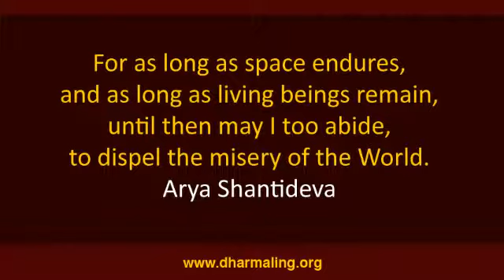Lama Shenpen Rinpoche - How to Meditate, part 1 (with Slovene translation)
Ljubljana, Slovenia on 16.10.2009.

If you want to use these videos, please request permission from Dharmaling. You can find more information, forum, etc.